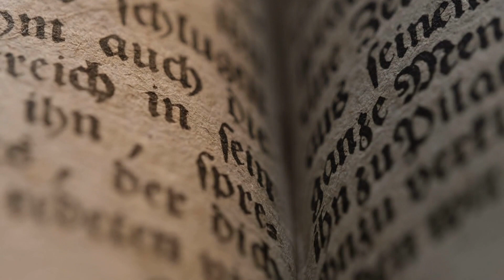Evangelio Diario Jueves 5 de Octubre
Comentario del Evangelio de la Hermana Clara Rivera